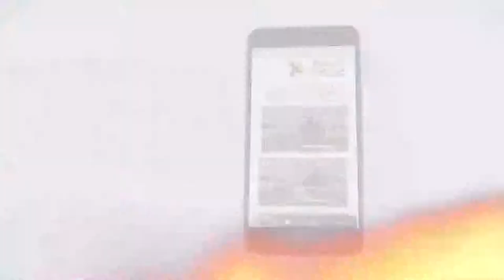437 يسوع المسيح هو مصدر الحياة